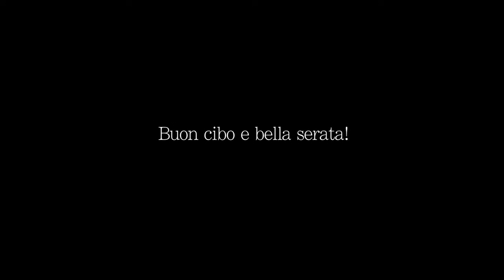Cena Estiva con amici 2017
10 Agosto 2017 - E' bene ricordare che per avere dei buoni amici bisogna prima di tutto esserlo. Se noi stessi non siamo degli amici fedeli e leali, non possiamo pretendere che gli altri lo siano con noi. Guardate quindi prima dentro di voi, analizzate i vostri sentimenti. Dopo guardatevi attorno e chiedetevi chi davvero merita il vostro affetto. Il cuore vi guiderà in questa importante scelta. Lui non vi tradirà mai.